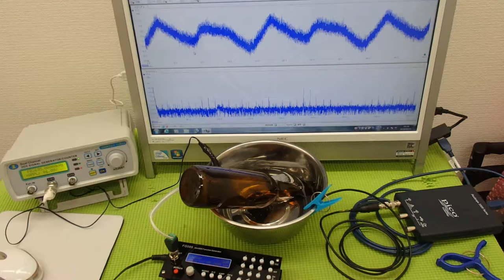超音波の測定・解析に基づいたシステム技術 ultrasonic-labo